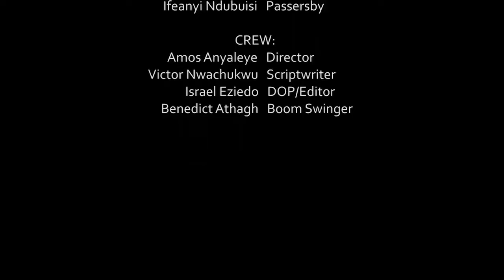DIFFERENT KINDS OF PASTORS (Amplifiers TV - Episode 7)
This is an interesting video you would like to watch.
Why do you think people rush to native doctors whenever they are desperately in need, including some pastors? Watch this interesting video and learn.

Have you seen Episode 8 ()? Watch it here -